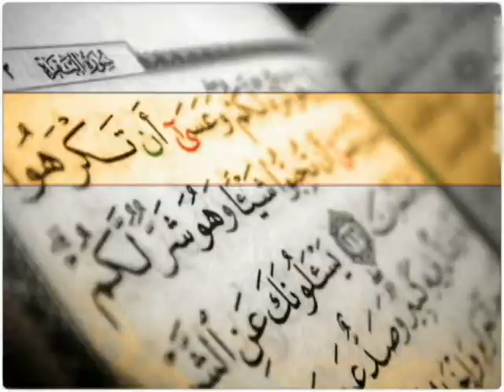ردريقو وقصة اسلامه